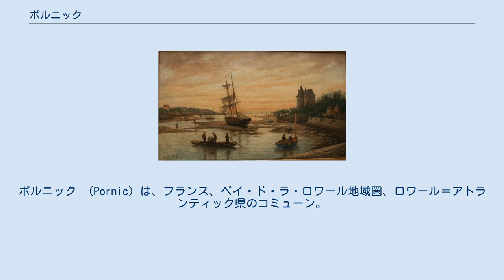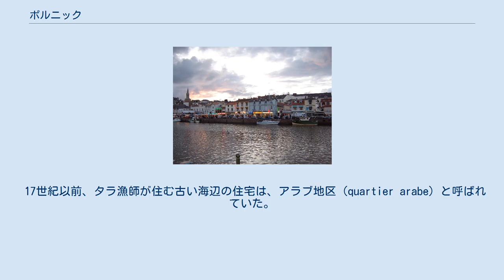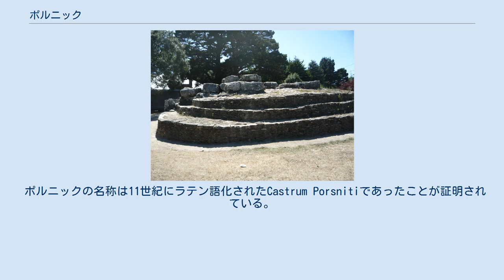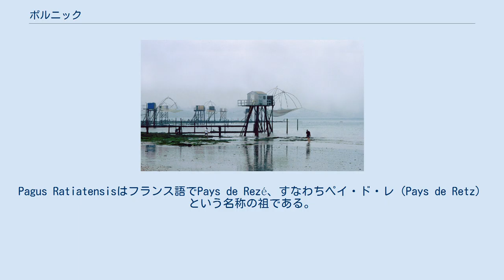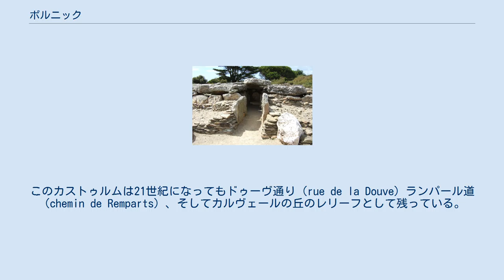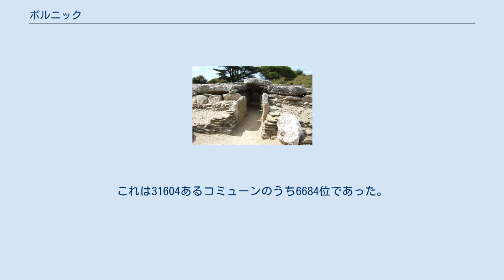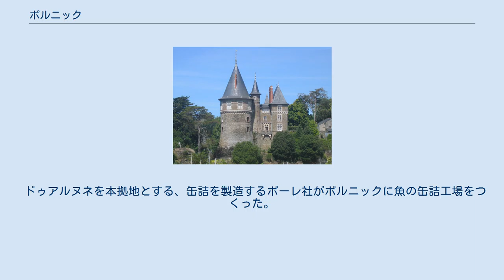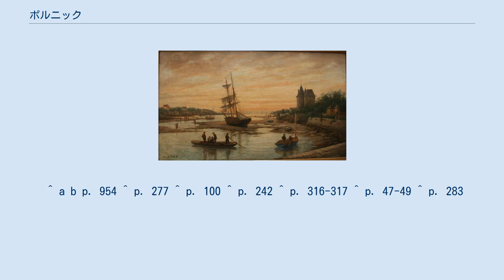ポルニック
ポルニック （Pornic）は、フランス、ペイ・ド・ラ・ロワール地域圏、ロワール＝アトランティック県のコミューン。
 歴史的なブルターニュの一部であり、伝統的な地方区分ではペイ・ド・レ、歴史的な地方区分ではペイ・ナンテに属する。
ポルニックは1973年に、サント・マリー・シュル・メール、クリオン・シュル・メールと合併した。
 大西洋岸に位置し、ポルニックは城と古い港の存在で知られている。
21世紀初頭の主な資源は、観光と魚介類である。
ポルニックはまた、ファイアンス焼き、カジノ、タラソテラピー・センター、18ホールのゴルフコース、イチゴ栽培でも知られる。
 県におけるポルニックの位置 ポルニック港 ポルニック駅と市街 コート・ド・ジャード（fr、ヒスイ海岸）にあるポルニックは、ブルニューフ湾に面し、ナントの南西45km、サン＝ナゼールの南20kmにある。
 境界を接するコミューンは、アルトン＝アン＝レ、ラ・ベルヌリー・アン・レ、レ・ムーティエ・アン・レ、ブルニューフ・アン・レ、サンティレール・ド・シャレオン、シェメレ、ショーヴェ、サン・ペール・アン・レ、サン＝ミシェル＝シェフ＝シェフ、ラ・プレーヌ・シュル・メール、プレファイユである。
 元来のポルニックの町は、現在の中心部しかなかった。
サント・マリー・シュル・メールはコミューンの西部、クリオン・シュル・メールはコミューン北東部のボカージュ（低潅木地帯）の大半を占めている。
現在のコミューンは、県内で面積の広いコミューン4箇所のうちの1つである。
 ポルニックはアルモリカ山塊の南側にある。
コミューンの風景はボカージュであり、わずかに内陸には丘陵がある。
ブルニューフ湾の北側にあたる海岸は、切り刻まれたように岩がちで、入り江が点在する。
ポルニックの町は城の周囲で発展していった。
城のふもとに港が建設され、そこは川の河口があった。
 ポルニックは港を中心にして発展した町である。
元々、町は7ヘクタールほどの面積しかなかった。
モンプレジールのドメーヌを併合して面積が2倍になり、1791年にはサント・マリー・シュル・メールから15ヘクタールが割譲された。
1836年にはサント・マリーとクリオン・シュル・メールから123ヘクタールが割譲された。
港を中心として合計153ヘクタールの面積となり、1973年に2つのコミューンと合併してからは約10000ヘクタールとなった。
 17世紀以前、タラ漁師が住む古い海辺の住宅は、アラブ地区（quartier arabe）と呼ばれていた。
一般的な説として、同じような雑多な住宅が立ち並び、アラブの町を思い起こさせるからという。
別の説では、庭園に植えられたヤシノキが語源であるという。
港から、村に向かって狭い通りがのびる。
この丘には船乗り、船大工、船に欠かせないロープの職人の住宅や、帆の工房が建てられていた。
時がたつにつれ、港に土が堆積していった。
クラコー川は堆積物で狭くなり、21世紀には港に古い庭園の場所となって残っている。
 1830年代からハイドロテラピーが流行となり、ポルニックには海辺のリゾートの魅力とスパの魅力とが組み合わされるようになった。
町は港と海岸を中心として発展した。
ホテル、カジノ、浴場、別荘である。
ここには十分に植物が生育した庭園が整備され、それまでハリエニシダで覆われていた、岩だらけの荒地の様相が一変した。
1836年、港の左岸にあるグルマロン地区がポルニックに併合された。
そこはブルジョワ階級の別荘が立ち並ぶ地区で、独特の建築が生まれた。
 港の南岸は1881年から製粉所が場所を占めていた。
1875年にその右隣に鉄道駅ができていた。
港の拡張部分に鉄道が延伸し、東西の軸となった。
 21世紀、港の東側に位置するかつての内港である入り江が埋め立てられ、大部分をレジャー施設や住宅地とする開発計画の対象となった。
 ポルニックの名称は11世紀にラテン語化されたCastrum Porsnitiであったことが証明されている。
その後1130年にPornit、1187年にPorsnith、1330年代にPornidioとなった。
現在のPornicのつづりは14世紀に現れた。
 19世紀まで、ブルトン人にルーツを持つ町の船乗りたちはブルトン語を話していた。
町はブルトン語でPornizhと呼ばれ、-zhは進化して末尾が-tとなった。
フランス語においては、末尾の-cは最初は珍しいものだったが、おそ...